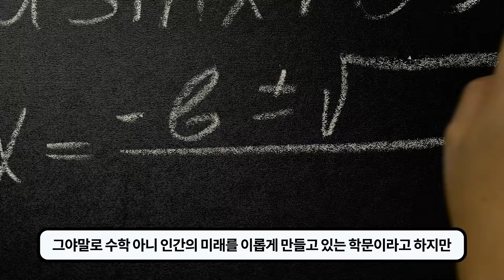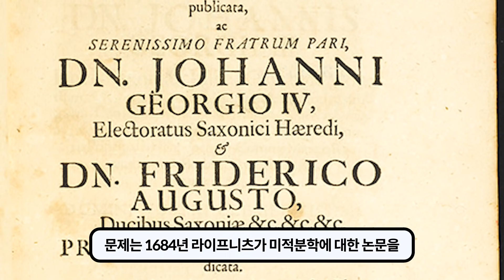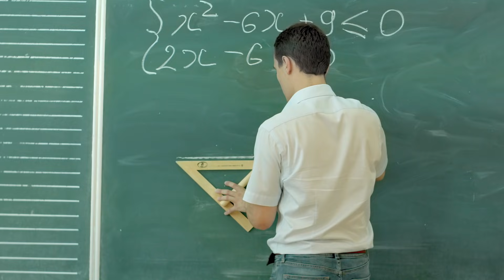17세기 유럽 수학계를 달군 미적분학 표절 스캔들 (뉴턴 VS 라이프니츠)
*이 영상은 해나무의 후원을 받아 제작되었습니다.
'미적분의 힘'이 궁금하다면?